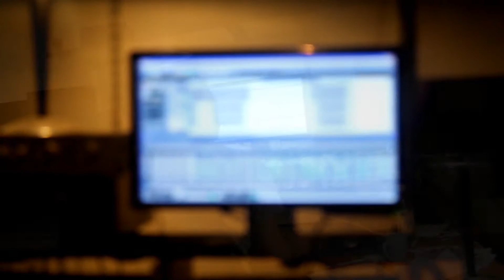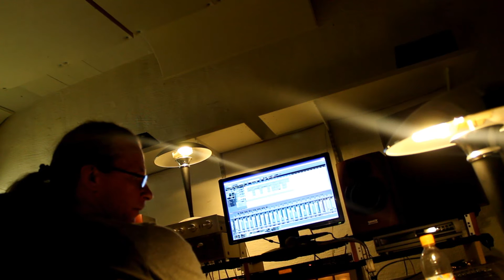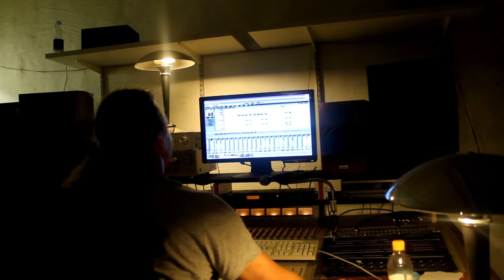Järnet(Sweden) i Studion del:3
Solo och sånginsatser.

10 gitarrsolon och sång på 4 låtar och allt det på 4 timmar